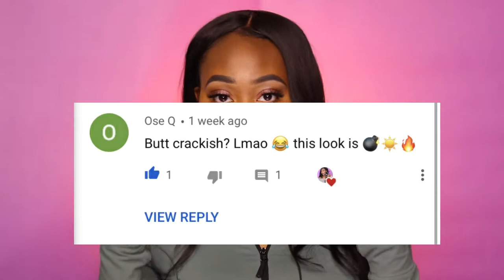Confidence 101 + My Journey| Squad Talk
In this video we will be discussing self confidence (especially for those of us with darker complexions). One of my supporters really wanted me to do a video on this subject. I will be telling you all about my journey, and giving you tips on how I improved my self confidence. Hopefully they work for you all too! YOU ARE BLESSED AND HIGHLY FAVORED MY QUEENS AND KINGS!